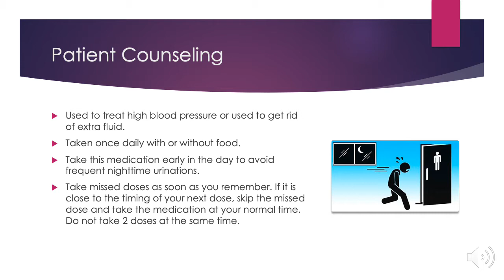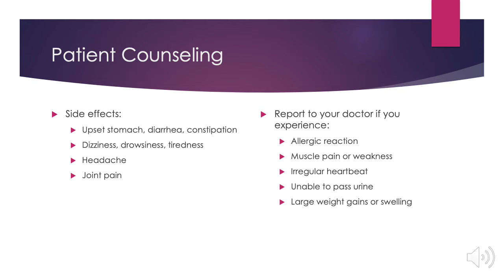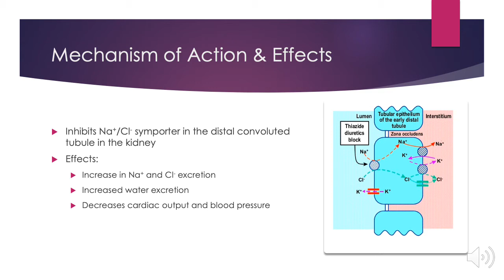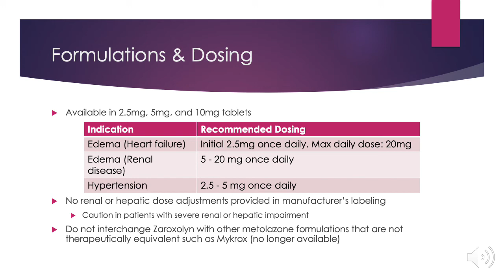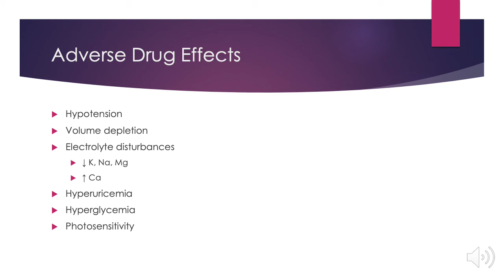Metolazone for High Blood Pressure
Metolazone for Hypertension

This video was made by Raymond Chau, 2021 Pharmacist Candidate. He will review: Patient consultation points, indications, dosing and adjustments, mechanism of action, side effects, and monitoring parameters.